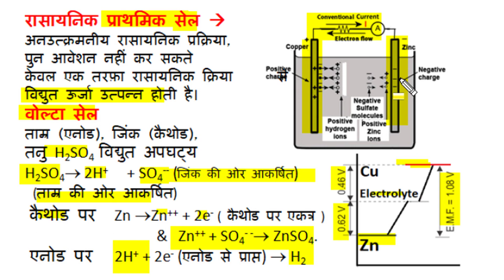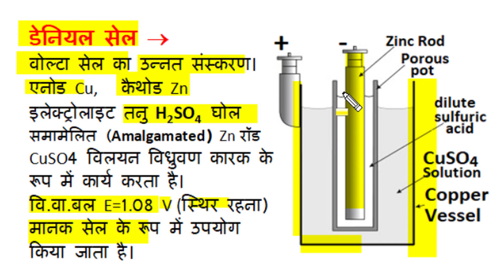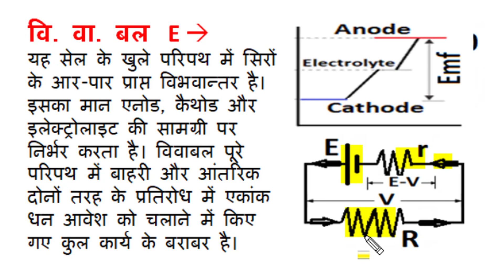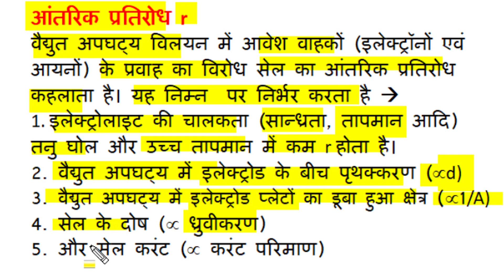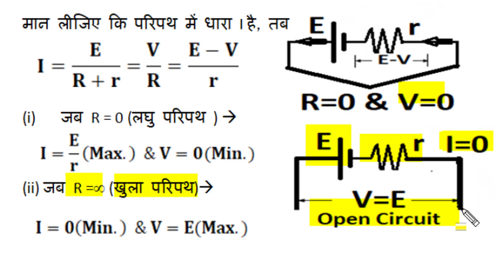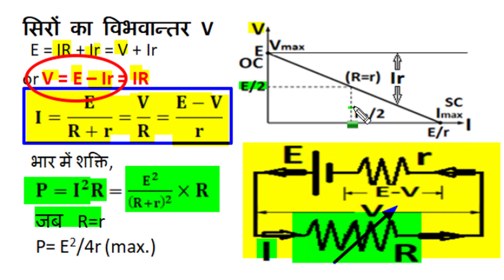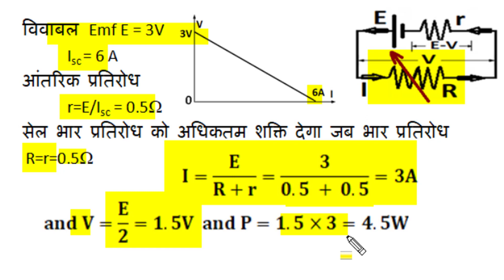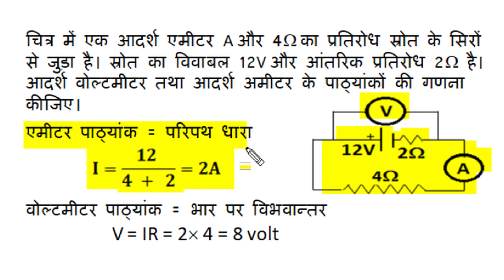Electrochemical Cell, Working, Reaction, Local Action, Polarization, Emf E, Internal resistance r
This Hindi Language video describe working principle of Electrochemical Cell. All important primary cell, Voltaic, Daniell and Laclanche are explained. Problem of local action and polarization is described with there solution. The concept of electromotive force and internal resistance is explained. Parameter which effect emf and internal resistance are also described with great detail. Numerical calculation of voltage and currents in cell circuit is also explained for clarity of concept. Describe basic concept of circuit od cell by good example to clear doubt and improve subject understanding. The best video in all respect.